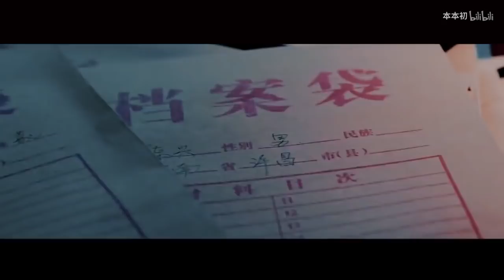[EN/KR Sub]【镇魂 Guardian】【巍澜衍生AU】杀手【黑澜预警】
视频多语翻译贡献以开放，欢迎投喂各国字幕拯救不会中文的海外粉丝们（标题没标注[xx Sub]的都是还没有翻译的）